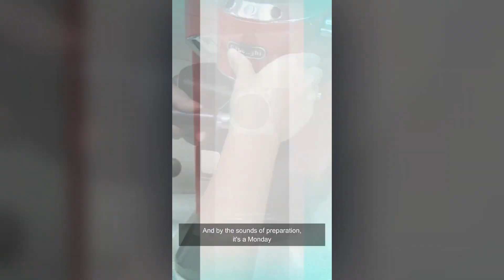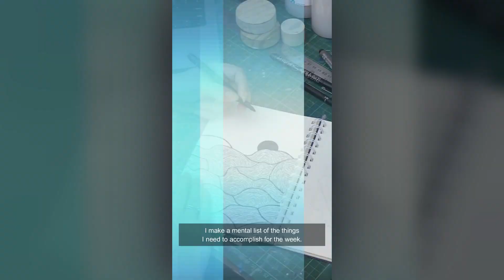Solitaires: Excerpt of Monday, Monday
This excerpt of MONDAY, MONDAY by Kankan Ramos is one of 82 stories from SOLITAIRES, the very first book published by the STCQCAA in celebration of the 75th anniversary of STCQC.

Kankan (STCQC High School’92) is an artist who has established a career in digital marketing and is the managing partner at Invictus Philippines. She is currently a board member of the STCQCAA, a teacher at STCQC, a lecturer at the Digital Marketing Institute, and a board member of the Alliance Française de Manille. She has held solo art exhibits locally and in New York, Miami, and Luxembourg.